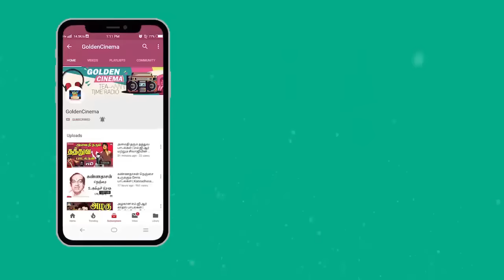சிந்திக்க வைக்கும் சிவாஜி கணேசன் தத்துவ பாடல்கள் | Sivaji Thathuva Padalgal | HD Philosophy Songs.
00:09 - மனுஷன் என்னவோ நல்லவன் தான்
04:42 - சமாதானமே தேவை
08:53 - சிந்து நதியின் மிசை
15:13 - வாழ்ந்து பார்க்க வேண்டும்
18:58 - நான் நாட்டை திருத்த போறேன்
23:30 - குரங்கிலிருந்து பிறந்தவன் மனிதன்
28:56 - கற்பாம் மானமாம்
32:55 - அட ராஜாங்கம் இன்னும்
37:27 - அல்லாஹ்வின் தயவாளே
40:51 - நான் சொல்லும் ரகசியம்
42:39 - புரியாத வெள்ளாடு

Movies
ShortFilms
Special Programs
Events
Movie News